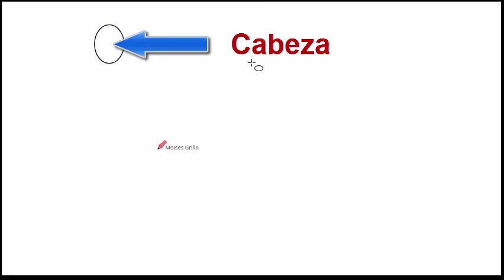el cuerpo humano para niños cabeza tronco y extremidades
Una pequeña descripción de las partes del cuerpo humano